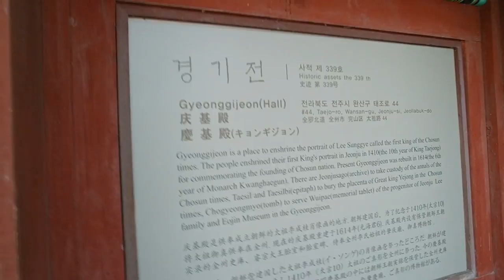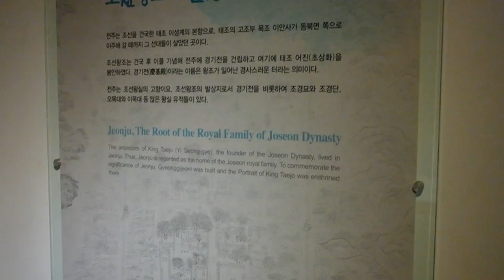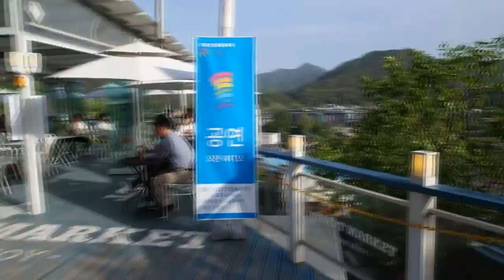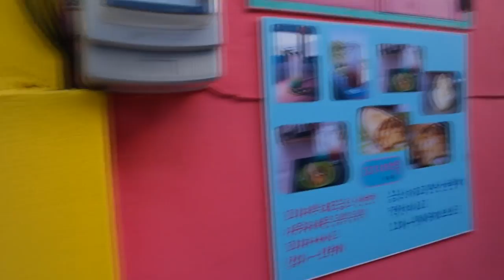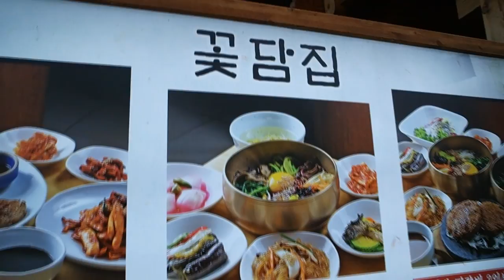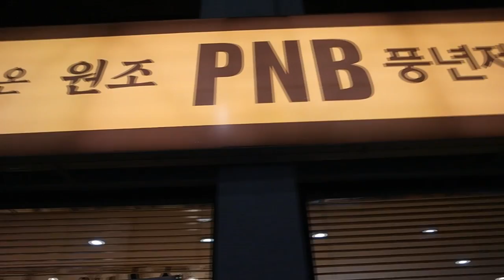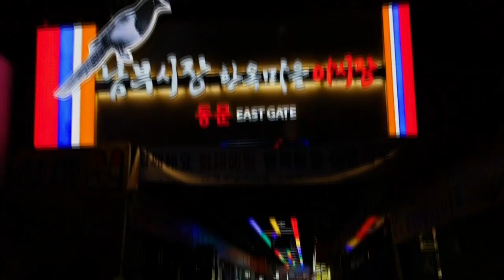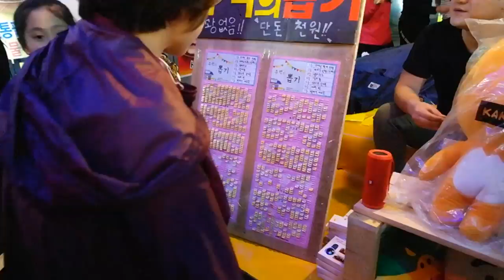[VLOG] Marché de nuit & élections présidentielles